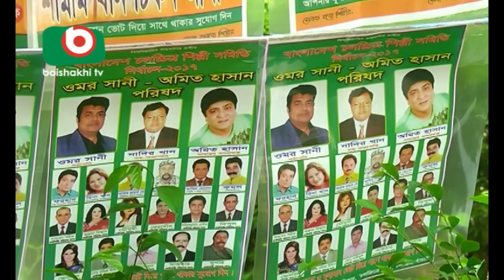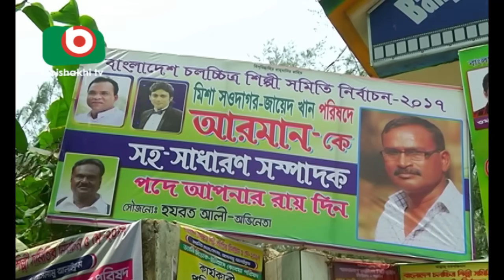এফডিসি নির্বাচন | FDC Election | Beauty | 03May17